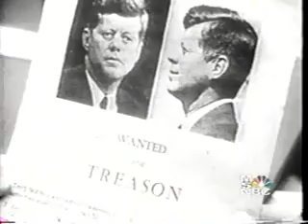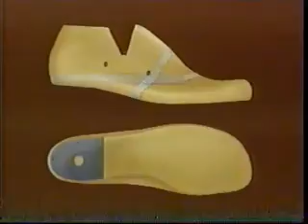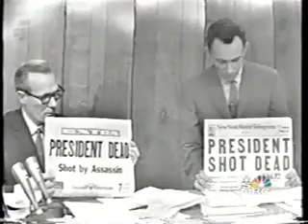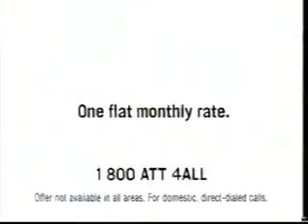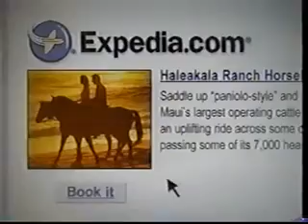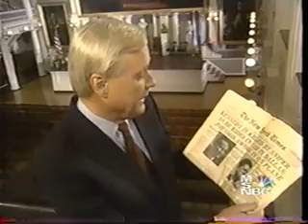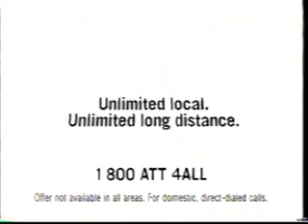JFK: The Day That Changed America MSNBC 11/17/2003